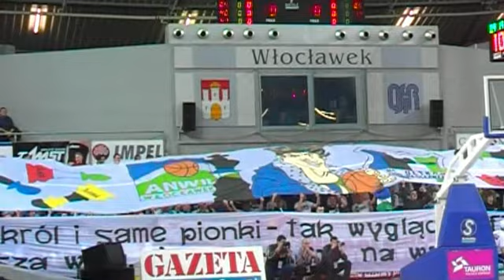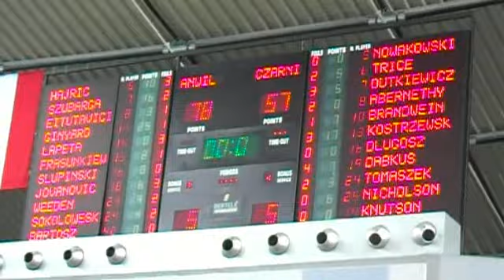16. kolejka TBL. Anwil Włocławek - Energa Czarni Słupsk 78:57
16. kolejka TBL. Anwil Włocławek - Energa Czarni Słupsk 78:57. Fragmenty meczu